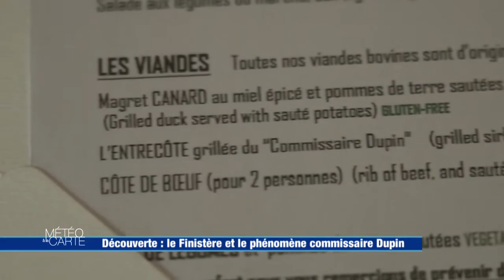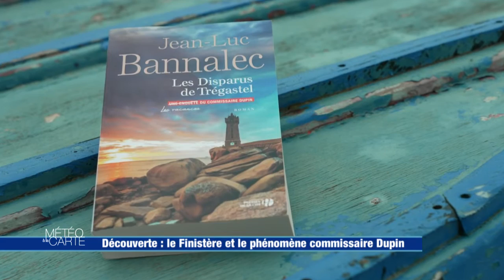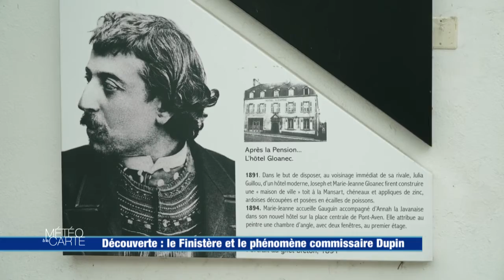Découverte : le Finistère et le phénomène commissaire Dupin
Après un grand succès dans les librairies Allemandes, les aventures du commissaire Dupin, les décors bretons et les aléas climatiques de la région, font aujourd’hui le plaisir des téléspectateurs français.

RÉAGISSEZ
Hashtag